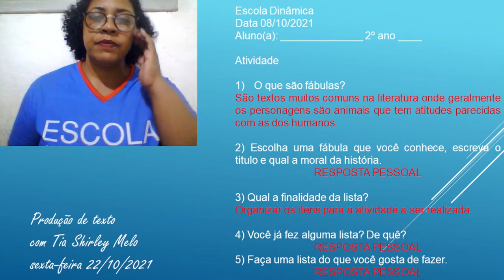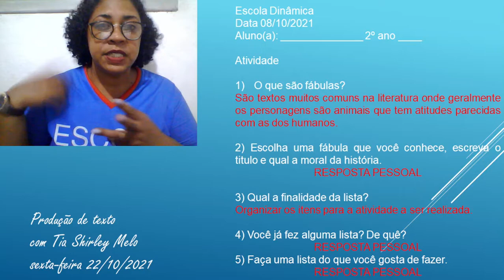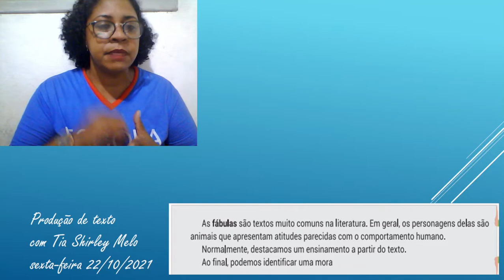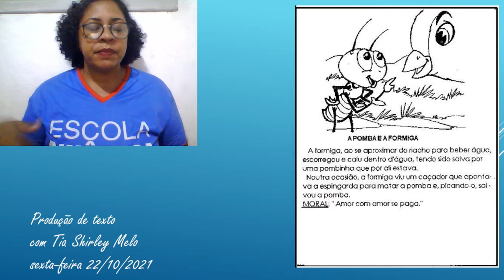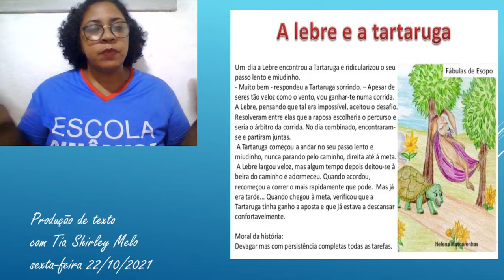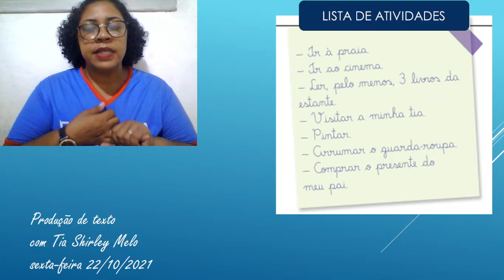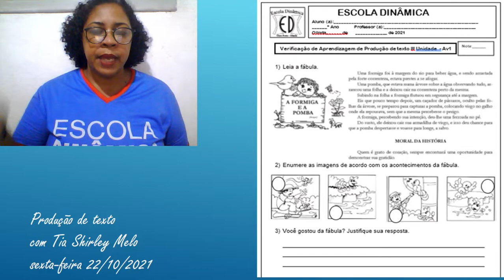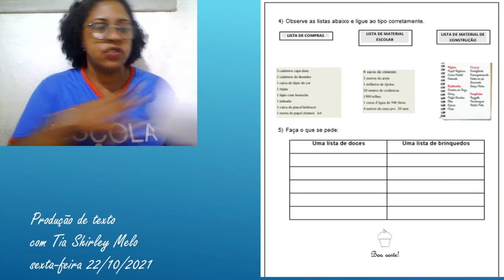AULA DO 2º ANO DE PRODUÇÃO DE TEXTO 22 OUTUBRO DE 2021 PROFª SHIRLEY